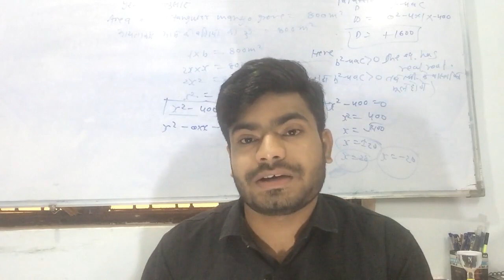परिणाम कुछ भी हो हार मत मानो Mathematical Journey 1st Motivationalvideo for 10th/12th class students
Negative Exam Result is not the end of Life,..but its the Start of Life. Motivational Video By Mr Vikash Khare...